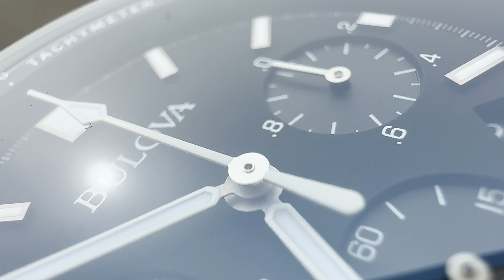Unboxing The Bulova Apollo Moon Watch 96B251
In this video we are looking at the newest Bulova Apollo - 96B251.

Bulova Apollo Speedmaster - 96B251

Wrist Size Model:
17 cm